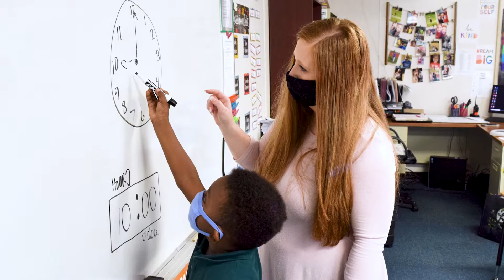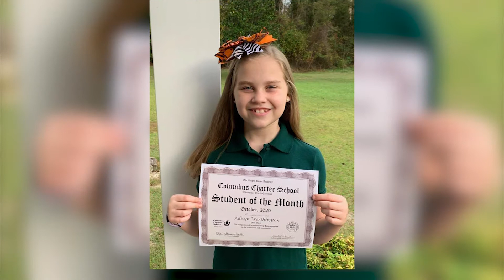Classical Charter Schools of Whiteville, NC